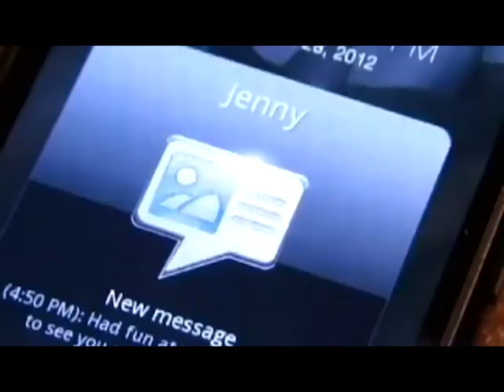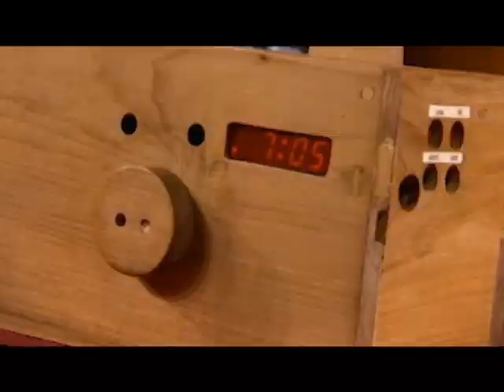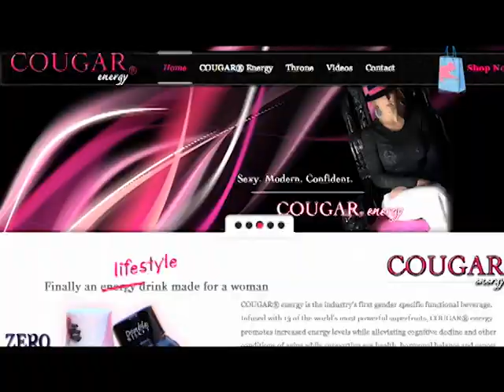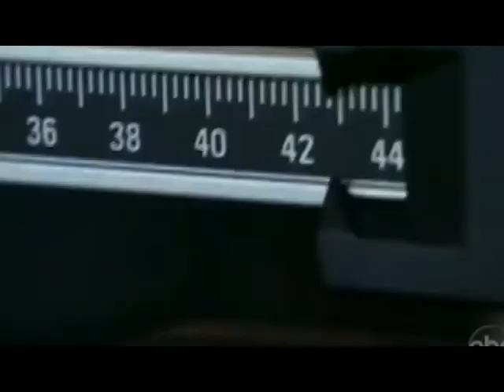BIZARRE AND ODD Items Featured On Shark Tank